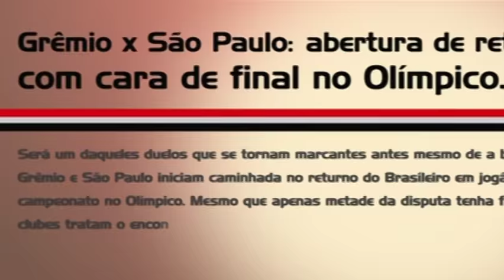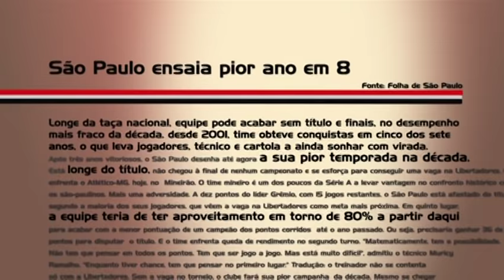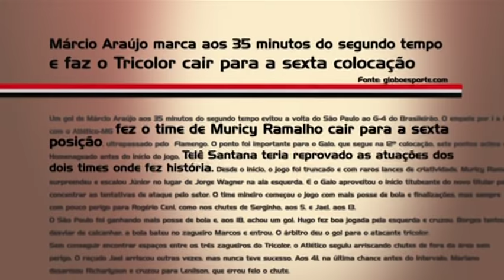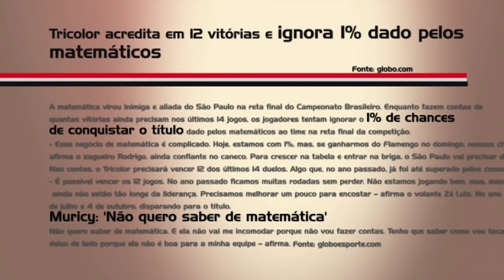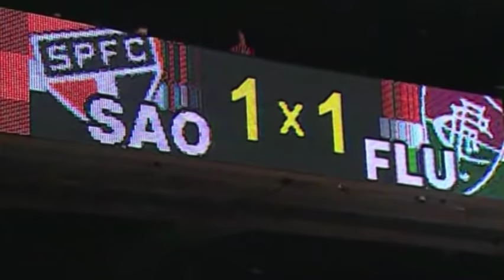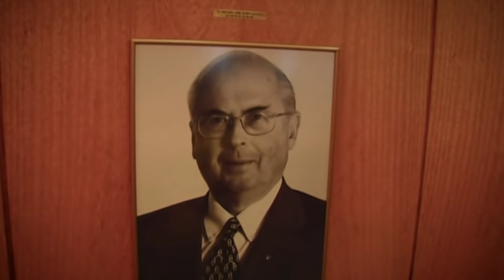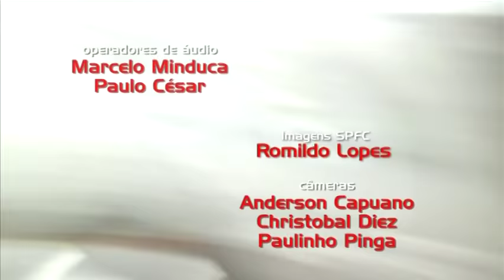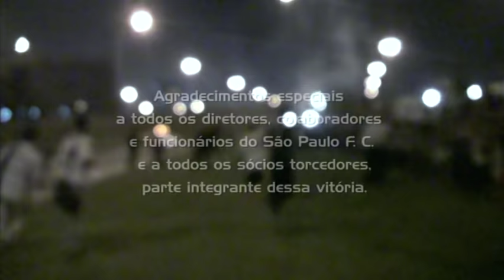DVD Oficial do Campeonato Brasileiro 2008 - Hexa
Registro da conquista da equipe de futebol São Paulo Futebol Clube no Campeonato Brasileiro de 2008. Com entrevistas do técnico Muricy Ramalho, do capitão Rogério Ceni e também dos jogadores Hernanes, Borges, Zé Luís e André Dias, o material ilustra a superação do Tricolor na reviravolta que possibilitou mais uma conquista são-paulina.
O produto traz um registro da conquista da equipe de futebol São Paulo Futebol Clube no Campeonato Brasileiro de 2008. Com entrevistas do técnico Muricy Ramalho, do capitão Rogério Ceni e também dos jogadores Hernanes, Borges, Zé Luís e André Dias, o material ilustra a superação do Tricolor na reviravolta que possibilitou mais uma conquista são-paulina.
Depoimentos de: Muricy Ramalho, Rogério Ceni, Hernanes, Borges, Zé Luís, André Dias, Juvenal Juvêncio.

Dirigido por: Thiago Dottori